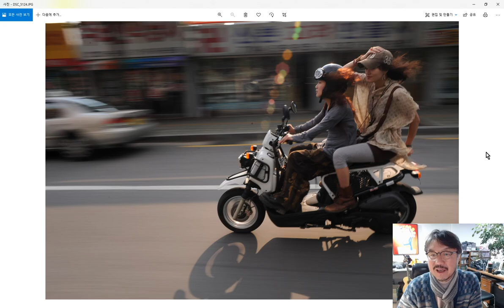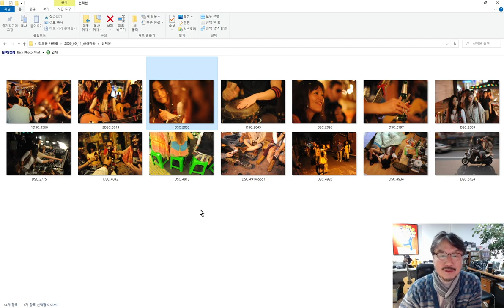토톨로지(동어반복) 문제의 정답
포토폴리오 만드는 법에서 다룬 동어반복의 정답 강의